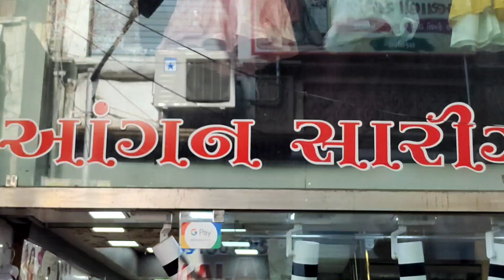Designer Ladies Wear Collection | aangan boutique In Ratanpole | croptop catalogue Collection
shop name : aangan
Address : Ratanpole Market

Wel-come INDIA
KEEP WATCHING